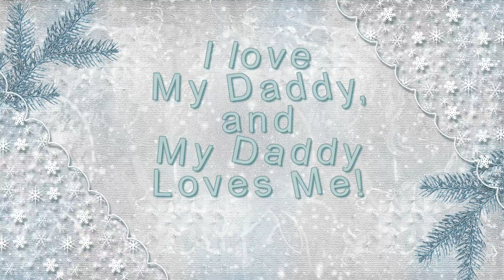Snow Flake Ball 2017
Reese and Quinn